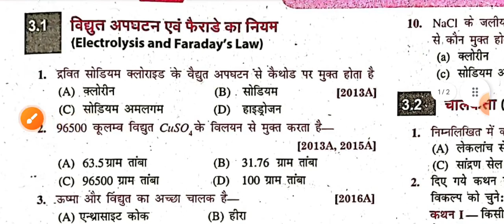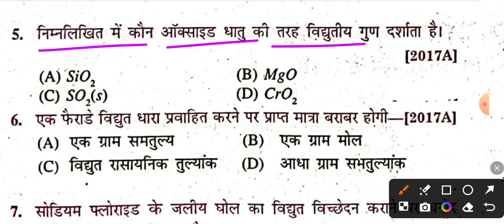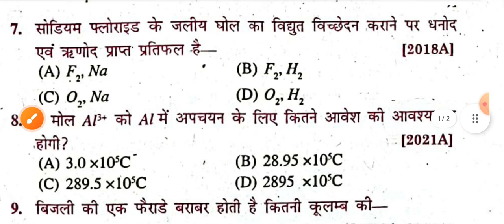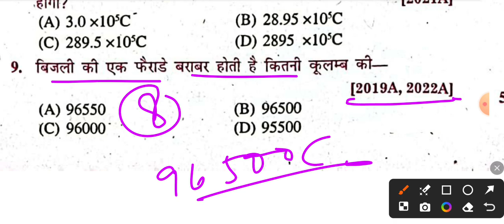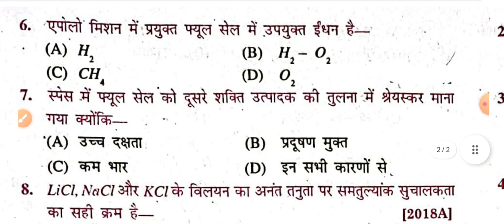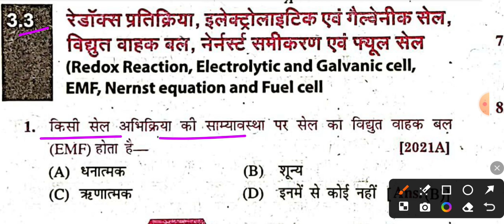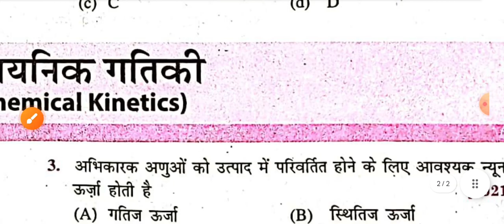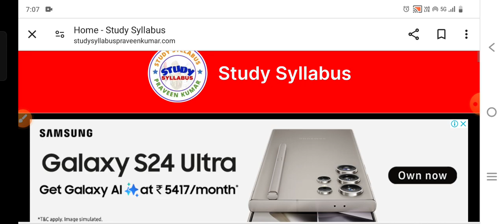Class 12th Chemistry Chapter 3 VVI objective question 2025 || Electro Chemistry VVI objective 2025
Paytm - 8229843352